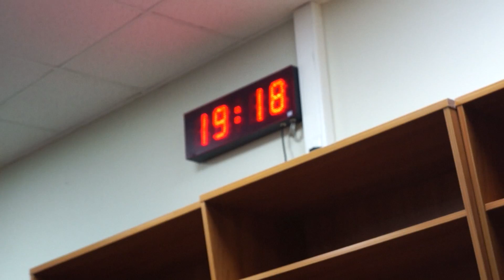[VLOG_BERRY] K-pop Cover Dance Festival 2018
We actually won 2nd place on the festival!!!